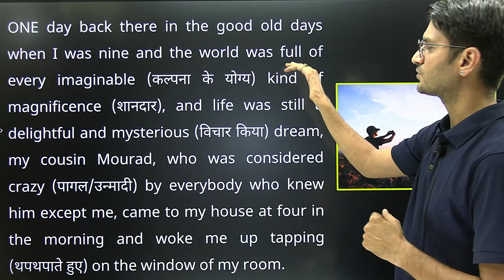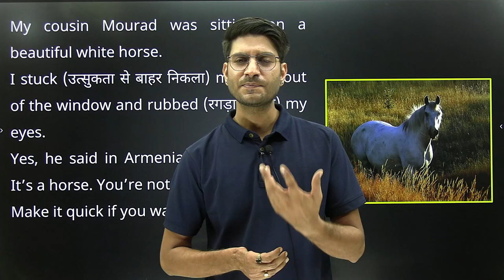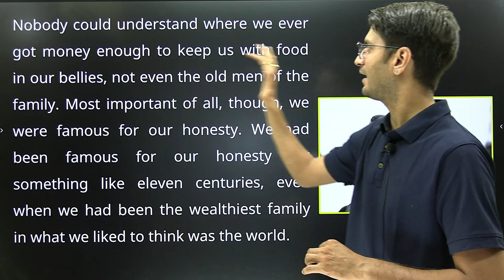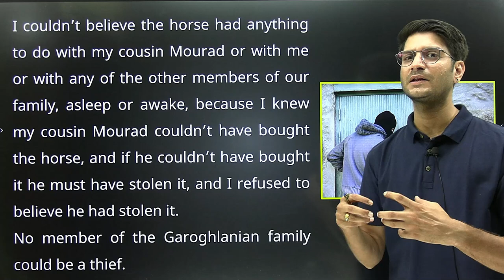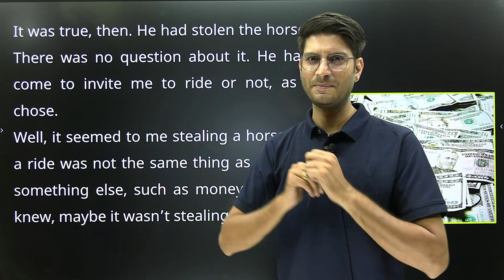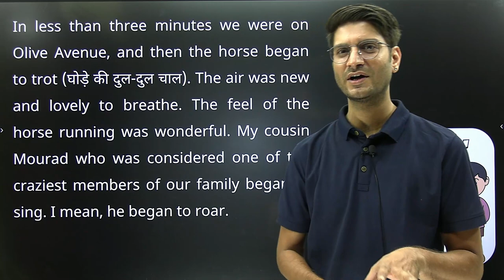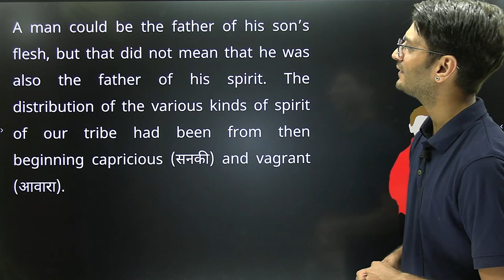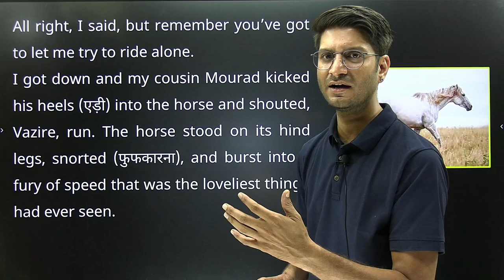L-1,Chap-1 | The Summer of the beautiful White Horse | 11th English Snapshots, Summary & Explanation